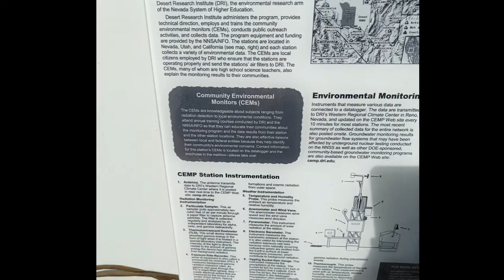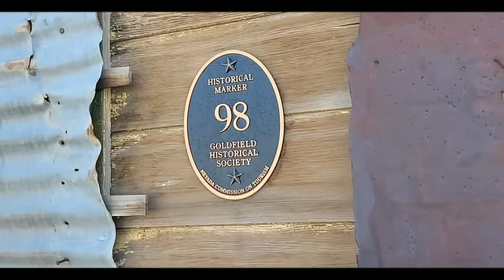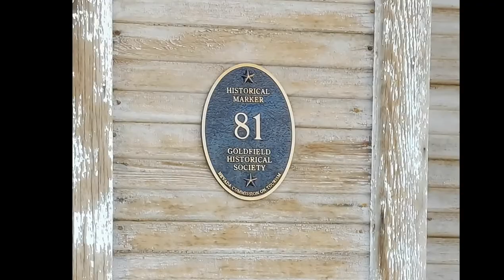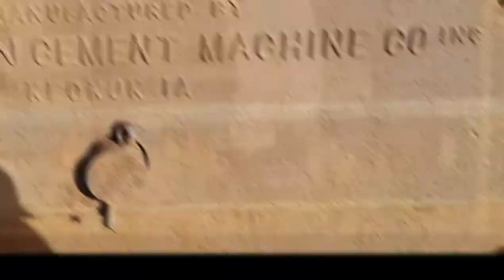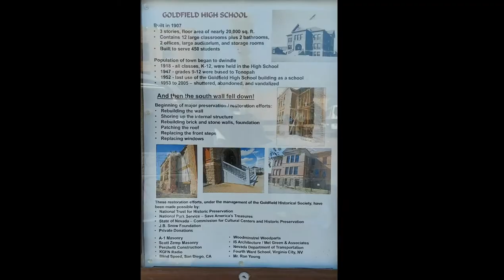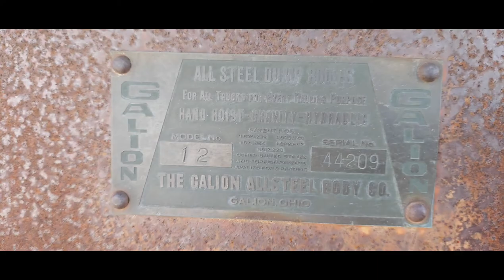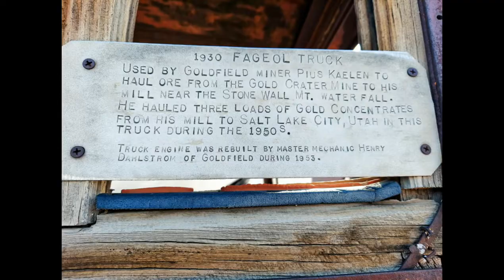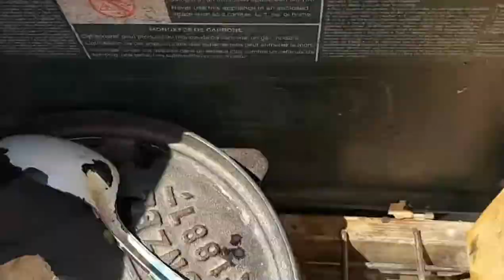Ghost Town Relics & Abandoned Shacks Goldfield, NV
We find neat stuff and some abandoned homes that are on the national historic register in Goldfield Nev💜ada, including the high school that's under restoration, civic building and the Histroical Society Museum for some old relics
The town is an old gold mining place, where families once thrived, now with the gold rush over, many residents have either moved on, moved out to the surrounding town of Tonopah and countryside  or passed on💜